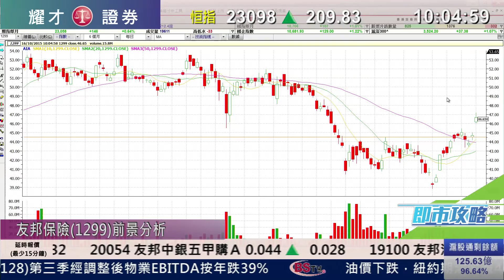耀才財經台 即市攻略 李岸杰 黃偉豪﹣友邦第三季新業務價值升25%勝預期，股價漲5%